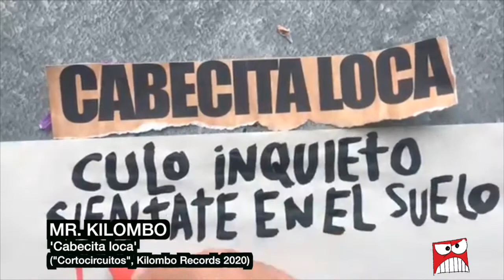Cuatro Preguntas: Mr. Kilombo (13-03-2020)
La última semana de Enero, Mr. Kilombo presentó en Madrid en primicia y ante un aforo completo los temas de su quinto álbum, «Cortocircuitos» (2020, Kilombo Records), que desde el pasado 31 de Enero puede escucharse al completo en plataformas digitales y conseguirse en formato físico

Los diez cortes de este nuevo trabajo dan forma a un disco vivo, orgánico e imperfecto, un disco hecho a mano y que suena a madera, según declara el propio Mr. Kilombo.

Mr. Kilombo presentó el pasado 24 de Enero en directo las canciones de «Cortocircuitos»  ante una Sala But de Madrid llena hasta la bandera y con entradas agotadas semanas antes.

‘Cabecita loca’, ‘Por su camino‘ (con la colaboración de Macaco),‘Todo cambia’ y ‘En plena calle’ han sido los cuatro cortes desgranados de «Cortocircuitos» que Mr. Kilombo ha ido lanzando en los últimos meses hasta el día que pudo disfrutar al completo de su quinto trabajo.

«Cortocircuitos es un disco hecho a mano, con sonido a madera. La madera de la guitarra y de los cantos del bombo. El crujido de la madera de la silla y de la leña cuando se quema. Es un disco vivo, orgánico e imperfecto, lleno de rincones que se van descubriendo poco a poco. Un canto a la libertad y a la emoción de estar en constante movimiento, en continuo cambio.» nos cuenta Mr. Kilombo

Paco Salazar ha sido el encargado de la producción y la portada vuelve a ser obra de Martín Acosta, autor también de las portadas de sus últimos singles.

Mr. Kilombo  destaca por su puesta en escena enérgica e interactiva, respaldada por unos temas con letras cuidadas con mimo y sutileza, convertidas en melodías pegadizas, con estribillos contundentes. Un sello de identidad que se refleja en «Cortocircuitos». A lo largo de su extensa carrera, ha colaborado con artistas como: Rozalén, El Canijo de Jerez, Jenny & The Mexicats, El Kanka, Muerdo, Pedro Pastor, Macaco (a quien ha acompañado como integrante de la banda los últimos 7 años) o El Niño de la Hipoteca.

«Cortocircuitos» llega después de «El lado Gamberro» (Warner, 2008), «Biodramina» (Maldito Records), «Baile de Disfraces» (MyMajorCompany, 2014) e «Invencibles» (Niño de la Hipoteca Records, 2016).

Nuestro compañero Josechu Egido ha hablado con Miki Ramírez de «Cortocircuitos», el nuevo trabajo de Mr. Kilombo, de su trayectoria musical, de sus conciertos en directo y de sus planes de futuro. Esta es la entrevista completa para «Aquí se toca otra».